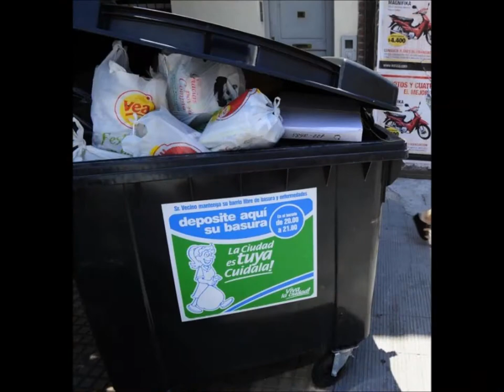COMUNICADO RECOLECCION DE BASURA ALCALDIA GRACIAS